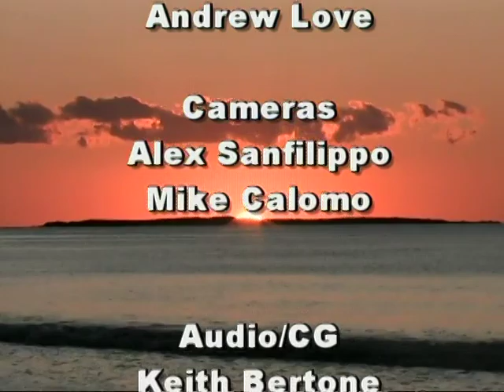Good News Testimonies - Jim and Chelsea Unis (2/2)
Good News Testimonies is a division of Lifeboat Ministries.